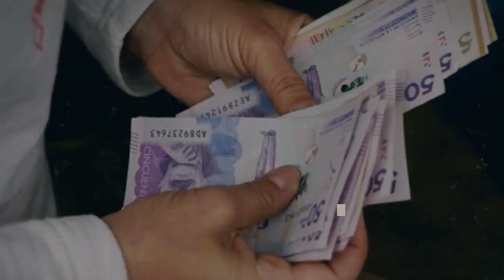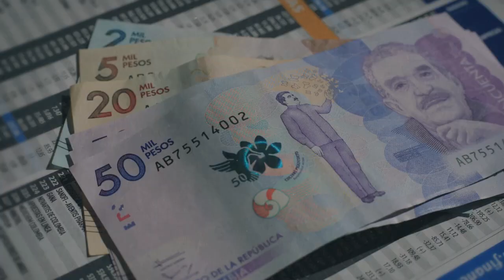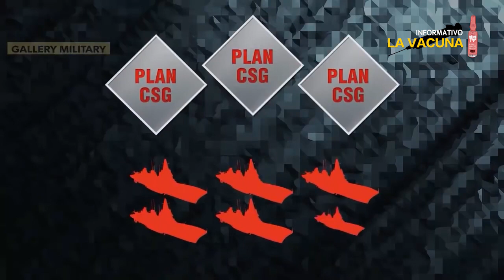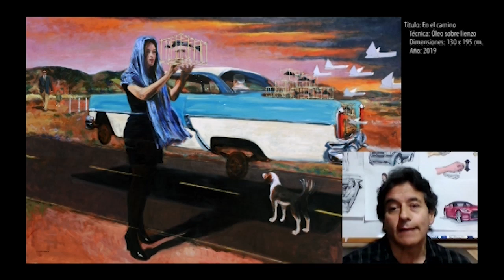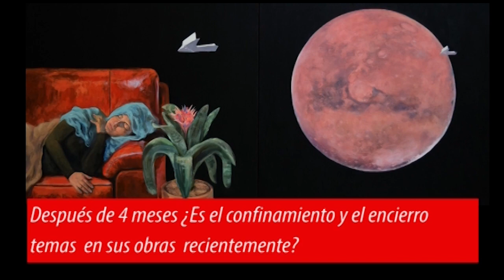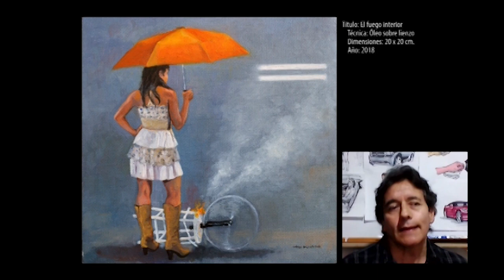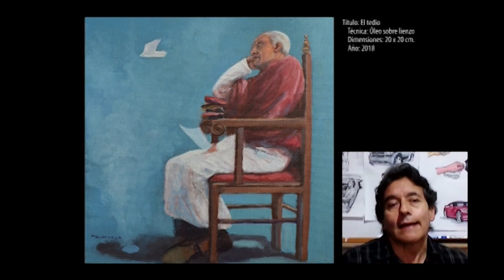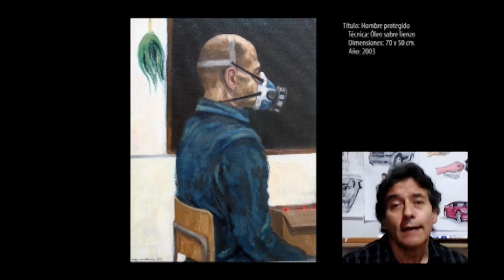La vacuna 10: tensiones globales, acciones locales, arte en el confinamiento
La cambiante y disputada realidad que hoy domina en el contexto global nos recuerda que los actores sociales de nuevo tipo tienen ante sí el reto, por un lado, de comprender a cabalidad los factores que hoy tensan el cuerpo global y lo enrutan hacia nuevos puertos y, por otro lado, diseñar su acción local sin darle la espalda a esos factores de cambio, que en lo económico, militar, cultural, pesan sobre la política local.

En nuestra nueva emisión les traemos los siguientes informes:

- Plan humano para los de abajo, medidas de mediano y largo plazo
- China y la flota del dragón
- La pintura, el arte en el confinamiento